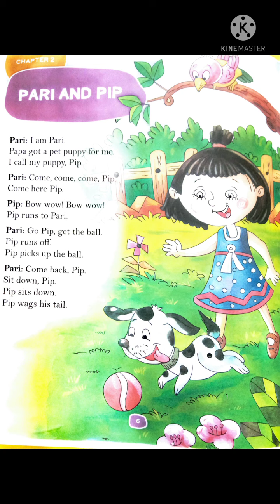English Poem for 1St standard